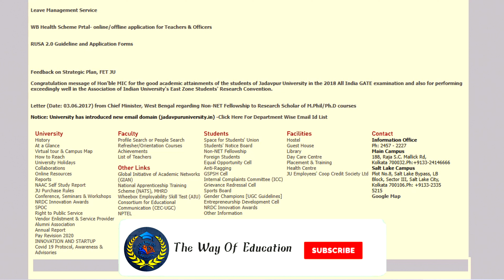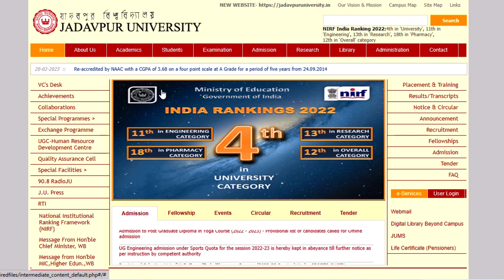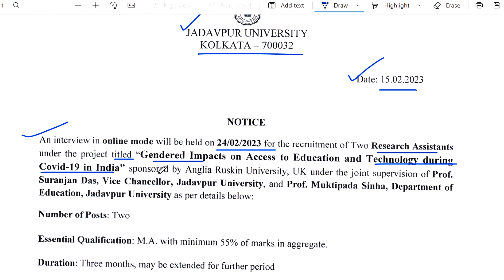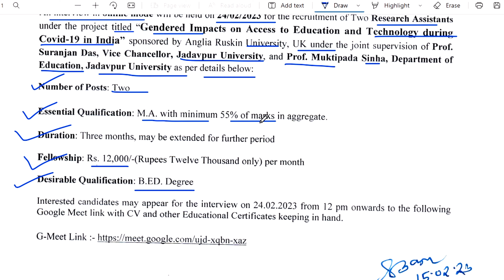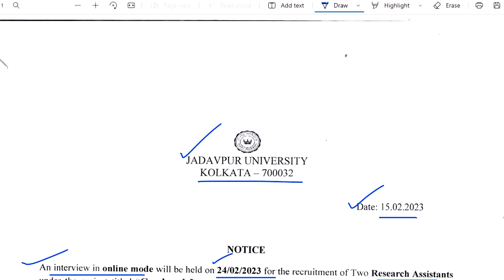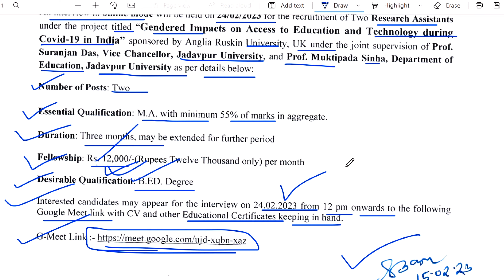Research Assistant Recruitment 2023 | Jadavpur University Recruitment 2023 | The Way Of Education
𝐏𝐫𝐞𝐯𝐢𝐨𝐮𝐬 𝐕𝐢𝐝𝐞𝐨 𝐋𝐢𝐧𝐤 :: 👇👇

1.. WB Health Recruitment 2023 | Health Recruitment 2023 | Latest Govt Job Vacancy In West Bengal Link :-

2.. HS Geography Suggestion 2023 | HS Geography Last Minute Suggestion 2023 | The Way Of Education

4.. Braithwaite & Co Ltd Recruitment 2023 | Latest Govt Job Vacancy In West Bengal |The Way Of Education

5.. WB Teacher Recruitment 2023 | Teacher Recruitment 2023 | Latest Govt Job Vacancy In West Bengal

6.. WB Staff Nurse Recruitment 2023 | WB Health Recruitment 2023 | Health Recruitment 2023 | Govt Jobs

7.. GDS Form Fill Up Online 2023 | GDS Online Apply | How to Fill GDS Online Form 2023 | Post Office GDS

9.. Kolkata Municipality Recruitment 2023 | KMC Recruitment 2023 | Jobs In Kolkata |The Way Of Education

10.. Kalimpong DM Office Recruitment 2023 | Latest Govt Job Vacancy In West Bengal | The Way Of Education

11.. Nadia DM Office Recruitment 2023 | Latest Govt Job Vacancy In West Bengal | The Way Of Education

12.. SSC CGL Tire II Examination Date | SSC CHSL Tire I Examination Date | WB Govt Job New Vacancy 2023

15.. WB Primary TET OMR Sheet New Update 2023 | Primary TET New Update | Primary TET Latest News Today

𝐘𝐨𝐮𝐫 𝐐𝐮𝐚𝐫𝐫𝐢𝐞𝐬 ::  👇👇

Research Assistant Recruitment 2023
Jadavpur University Recruitment 2023
Jadavpur University New Vacancy 2023
10th Pass Job Vacancy 2023
Govt Job New Vacancy In West Bengal
WB New Job Vacancy 2023
West Bengal New Govt Job Vacancy 2023

👉👉 𝐕𝐢𝐝𝐞𝐨 𝐂𝐡𝐚𝐩𝐭𝐞𝐫 ::

00:00 Intro
00:20 Subject Matter
05:55 Ending